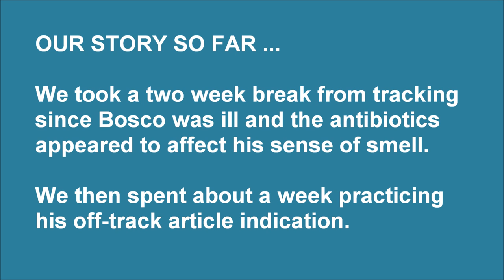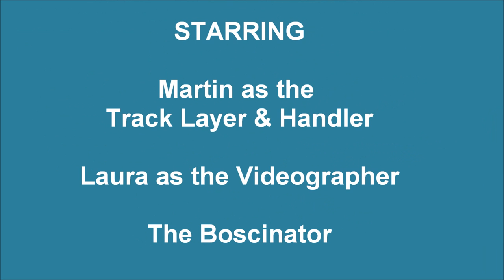Bosco & Martin Tracking (Week #12 - Article Indication Clip)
This is the twelfth week of Bosco's tracking training. This is just a short clip showing the article indication section from a 300 foot U-shaped track. I think he's definitely showing improvement!